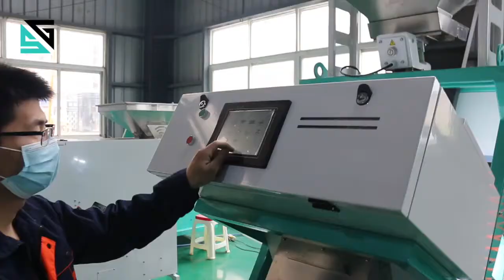SG Rice Color Sorter Machine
SG Rice Sorting Machine/ Rice Color Sorter

Rice Sorting is an essential process in the rice processing industry. SG Rice Color Sorter can Increase 1000% ~ 10,000% rice sorting productivity. This video is showing you how to separate fine rice from the milled rice.

The machine can also be used to sort other snack products such as
* Wheat
* Corn
* Sorghum
* Soybeans
* others

Rice Sorting Machine, also called rice Color Sorter or Rice Optical Sorter, is an intelligent sorting machine for rice processing and agriculture food processing.

In the One Hand, Sortek Color Sorter removes all foreign impurities such as sands, broken glass, broken outsells, and others.

In another hand, the optical sorting machine can automatically divide the rice into several different grades, which can help you get a better price.

What about the Sorting Capacity and Accuracy?

Sorting Capacity: 0.3 ~ 10 ton/hour.
Sorting Accuracy:  98%~99.99%.